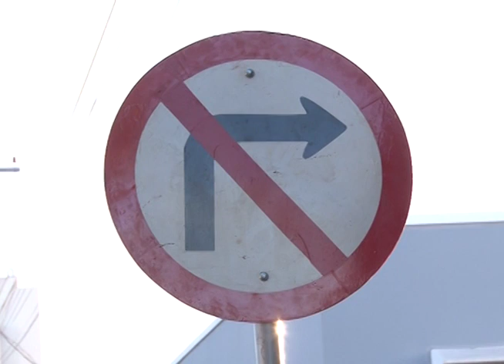AMTT faz mudanças na Rua Figueiredo de Aguiar antiga rua 14, agora deixa de ser mão dupla.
Reportagem: Carlos Eduardo
Sil Tv – canal 19
BAND TOCANTINS